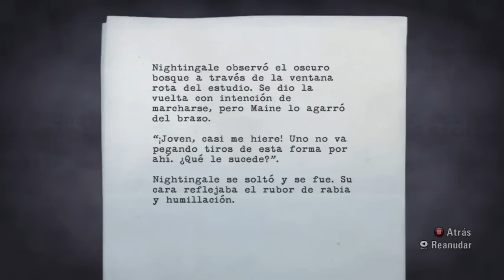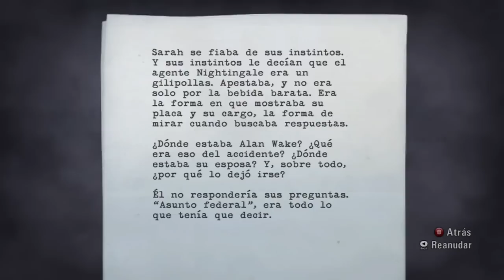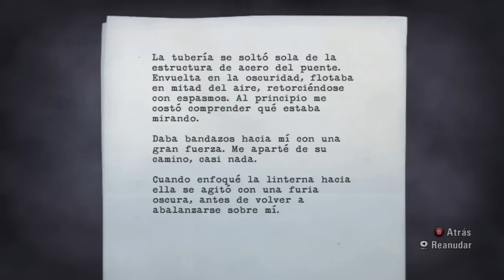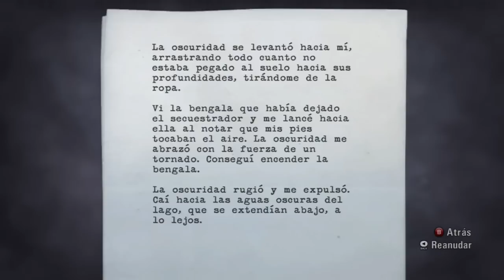ALAN WAKE | A LA CARRERA | PARTE 9 "RESCATE"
2ª Parte del Episodio "A la Carrera" del capítulo rescate, continuamos en la busqueda de Alice, tendremos noticias suyas?